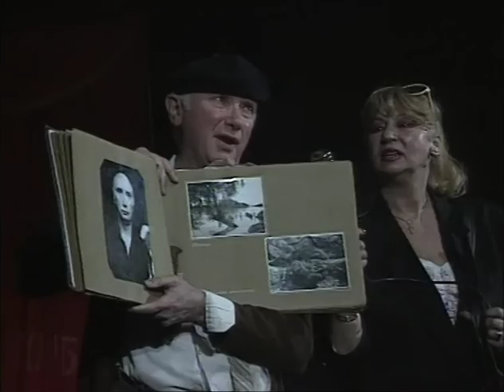POLTRON – Beogradsko dramsko pozorište (1998.)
Komedija Siniše Pavića „Poltron“ u režiji Aleksandra Đorđevića (premijera, 23.maj 1986.godine) više od 12 godina je ostala na repertoaru Beogradskog dramskog pozorišta i doživela 250 izvođenja. U glavnoj ulozi smenila su se 3 glumca (Enver Petrovci, Desimir Stanojević i Slobodan Ćustić, koji se i pojavljuje u ovom televizijskom snimku.)
Iako je u osnovi postojala namera satirične žaoke u priči o ulizištvu u jednom socijalističkom preduzeću, ovaj komad je ostao na nivou lake zabave, ali uprkos uglavnom lošim ili uzdržanim kritikama, doživeo je dugovečnost i uspeh kod publike.
Snimak potiče iz 1998.godine.